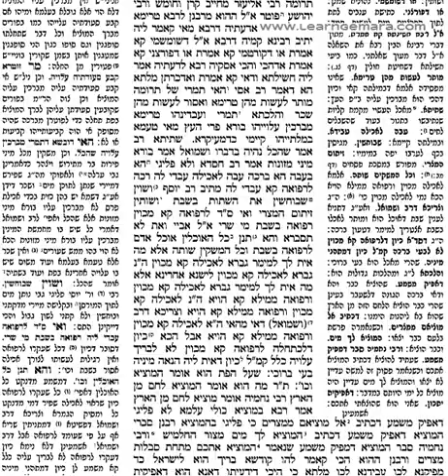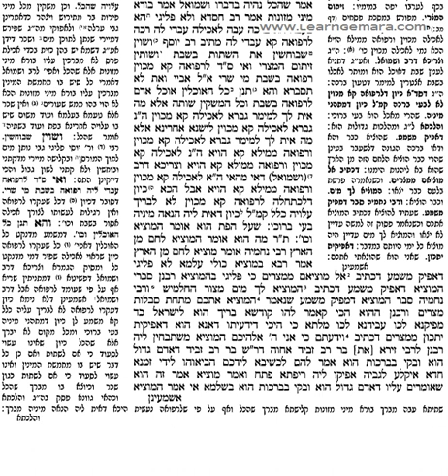Talmud Bavli-Berachot, Ch.6, Pg 38a